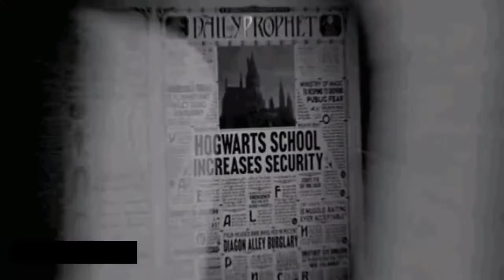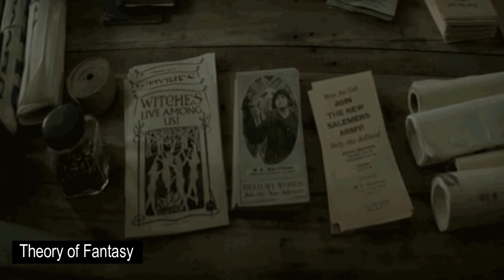Origin of ARLIUS DUMBLEDORE or CREDENCE BAREBONE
"Credence Barebone. Nearly destroyed by the woman who raised
him. Yet now he seeks the mother who bore him. He's desperate for
family. He's desperate for love. He's the key to our victory."
—Gellert Grindelwald regarding the importance of Credence[src]
Credence Barebone (allegedly born Aurelius Dumbledore; c. 1901
was an American wizard who lived during the 20th century. He was
adopted by Mary Lou Barebone, the leader of a No-Maj anti-witchcraft
group called the New Salem Philanthropic Society. Due to the repression
of his magic, Credence developed a dark parasitic force known as an
Obscurus and became an Obscurial. While most Obscurials die before
their tenth birthday, Credence lived into adulthood, which was previously
unheard of in the wizarding world, and a testament of his incredible
power.
Credence was sought after by Gellert Grindelwald, who wanted to use
his power to kill Albus Dumbledore, who he saw as the greatest threat to
his revolutionary cause. While in search of his true identity, Credence
heeded Grindelwald's call and joined his army.